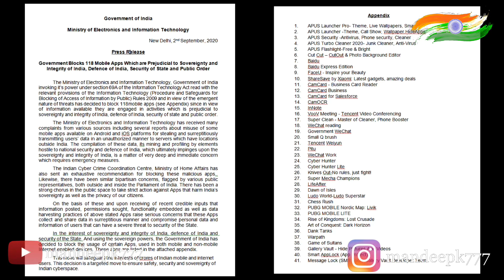PUBG BANNED in India | why 118 Apps Banned in india? Explained in Hindi by Mandeep Kumar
Hey guys
Aaj ki video me hum baat krenge PUBG ban ki jo ki aaj hi ban hui h india me. Ministry of IT ne aaj total 118 Apps ko kiya hai ban.
To aaj ki video me hum baat krenge usi topic pr ke kyun hui hai Pubg ban India me?
Thnkew so much.